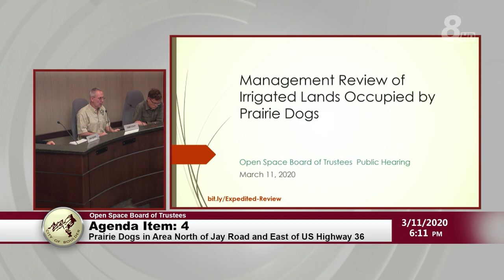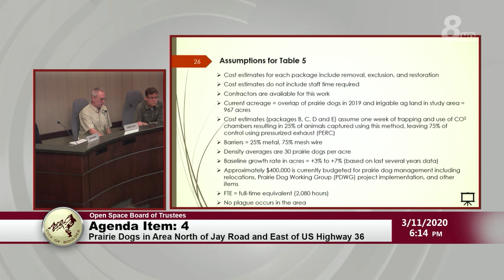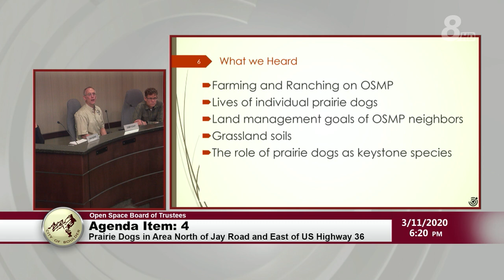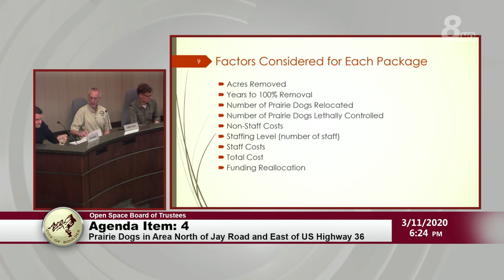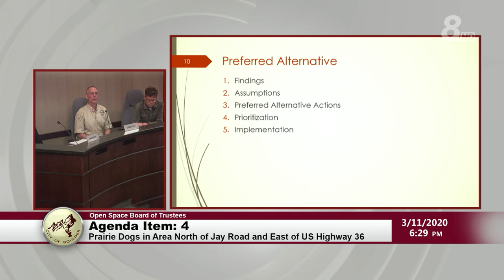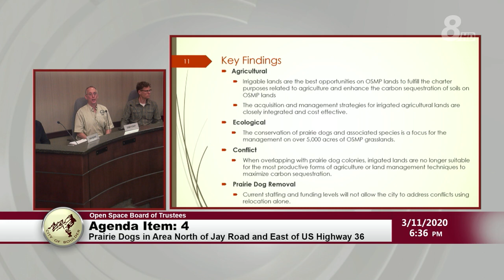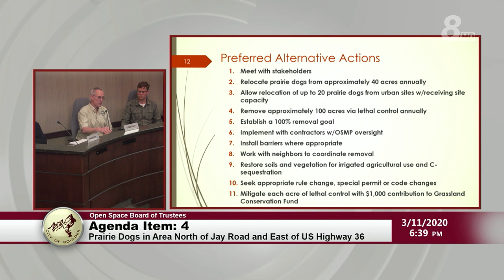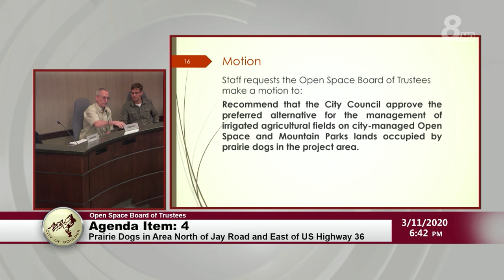Boulder Open Space Board of Trustees Meeting 3-11-20